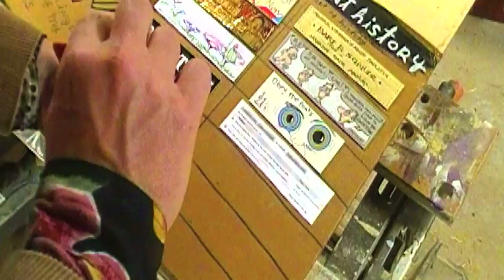Elvis Prayer Cloth & RedRiverBlogJam Shout Out & Pasted In Pieces Of My Pants Book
Hey I got it right the first time!